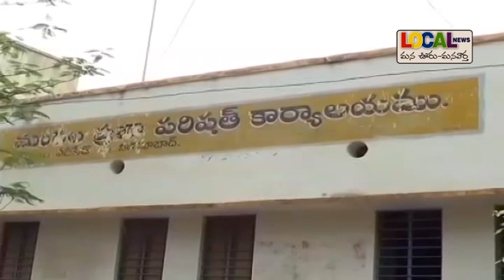నవిపేట్ మండల ఎంపీటీసీ సభ్యుల ప్రమాణ స్వీకారం # Local News # Nizamabad